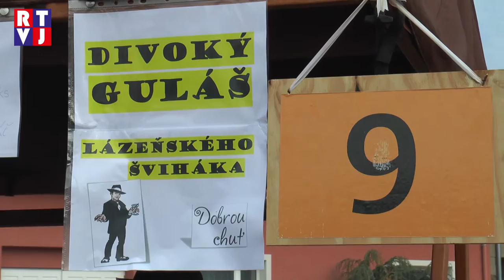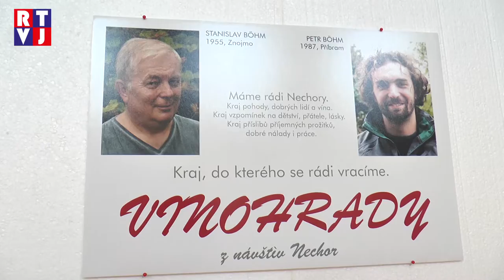Prušánecký gulášfest je vskutku vyhledávanou a právem mezinárodní akcí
Náves v Prušánkách se v pátek 28. října doslova zaplnila lidmi tak, že i náš štáb měl kolikrát problém prodrat se k jednotlivým týmům pro rozhovory. Nebylo se čemu divit, protože více než desítka týmů zde soupeřila o cenu diváků i odborné poroty ve vaření guláše. A nebyly zde jen místní týmy, přijeli i lidé ze severní Moravy a také mezinárodní rakousko-moravsko-německý tým. Podívejte se s námi, kdo měl jaké ambice a kdo nakonec zvítězil.